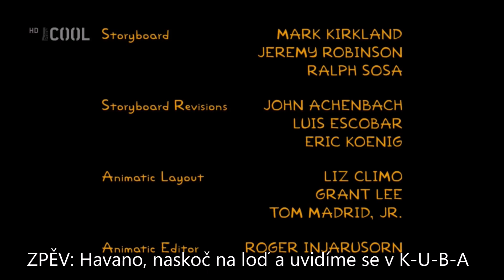A tehdy přišel Fidel + přídavek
"Divoký víkend v Havaně - Havana Wild Weekend"
0:00 - 0:07 neznámá melodie by Abraham Simpson
0:08 - 0:15 znělka Simpsonových by Abraham Simpson
0:16 - 0:18 hudba hraná na začátku scény v hotelu
0:19 - 0:21 hudba hraná během přechodu na scénu v přízemí
0:22 - 0:25 hudba hraná během návratu Abea do jejich pokoje
0:26 - 0:57 "Y en eso llego Fidel" by Abraham Simpson & Izabela
0:58 - 0:59 neznámá melodie by dron
1:00 - 1:03 hudba hraná ve scéně v letadle
1:04 - 1:06 hudba hraná na začátku poslední scény
1:07 - 1:51 "I'll See You in C-U-B-A" by Irving Berlin